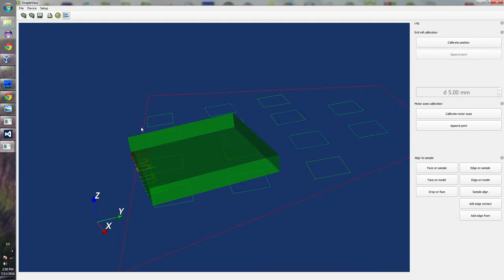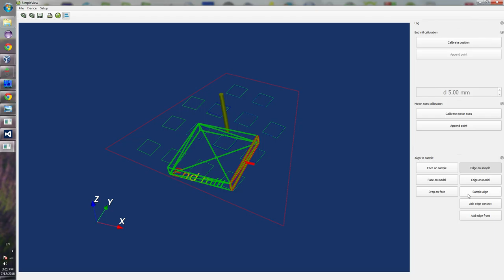Aligning end mill to sample using video camera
End mill to sample aligning to substitute huge 5 axis miling machine with little 3 axis one.